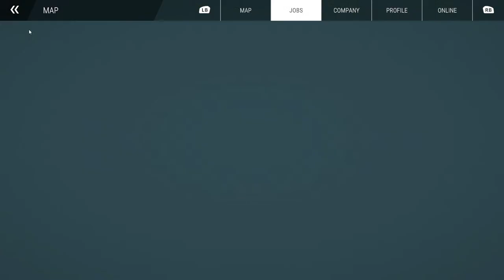Pier Pressure! | Construction Simulator | Ep-19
Welcome to Construction Simulator with
              GaminGargoyle

 The Simdicate

️️ FULL RELEASE VERSION ️️